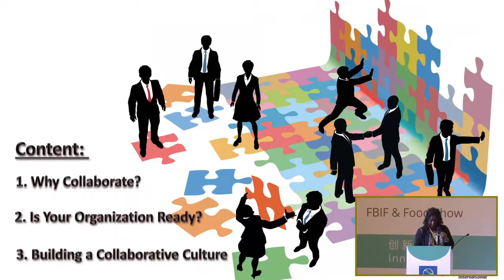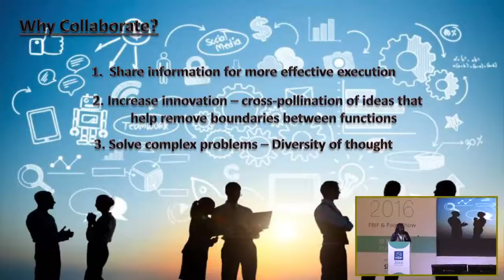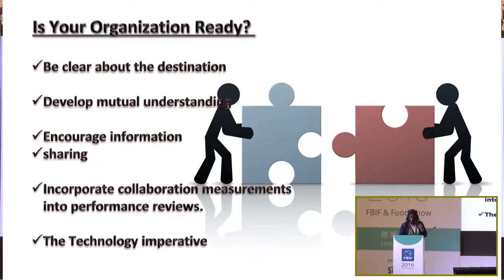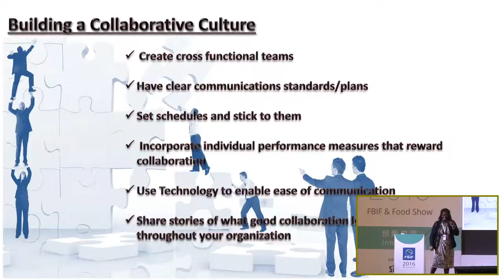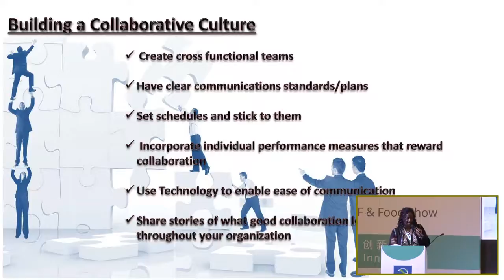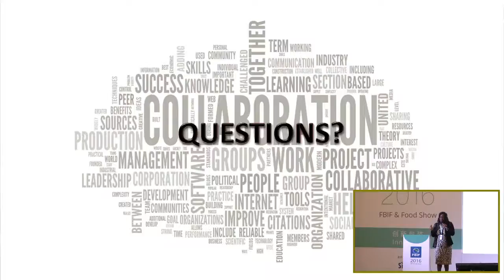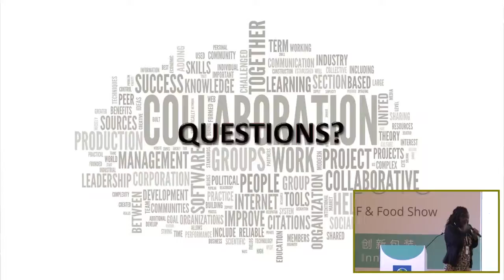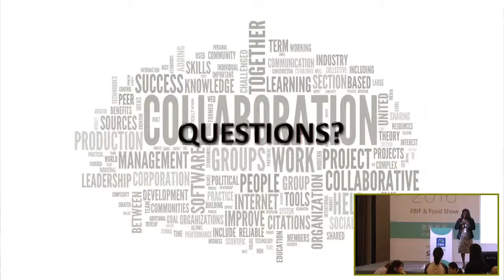FBIF2016 Melody M Miller：Cross Department Thinking and Cooperation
New research suggests that cross-functional collaboration is finally becoming a key operational priority for companies after years of working within silos.
A cross-functional connection of different entities in the business, tying them together to get a crisper customer journey and a more holistic understanding of the customer, is something businesses are really starting to focus on. It’s driving real change in the way companies operate.
Melody M. Miller，Director, Design Operations，Mondelēz International